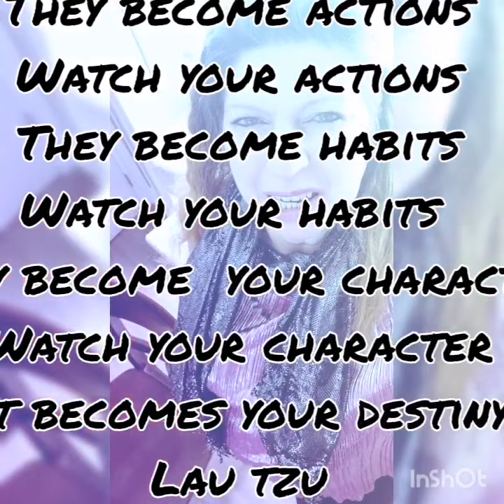Words Are Powerful The DIY Affiliate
DIY  Affiliate Watch Your Thoughts/Words/Actions
words have power words have frequencies words manifest reality
Words have power Do Your Words have Power? DO your thoughts have power? Do you know the Power of your thoughts?
Watch Your thoughts
your thoughts become words
watch your words
your words become actions
watch your actions
your actions become habits
watch your habits
your habits become your personality
what's your personality will ultimately give lead to your destiny
Actual Saying

Lao Tzu